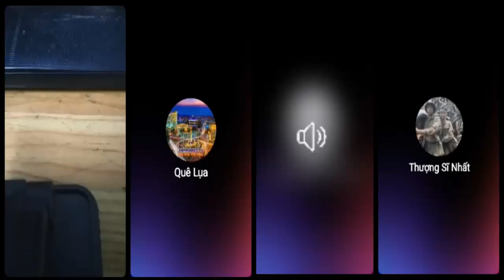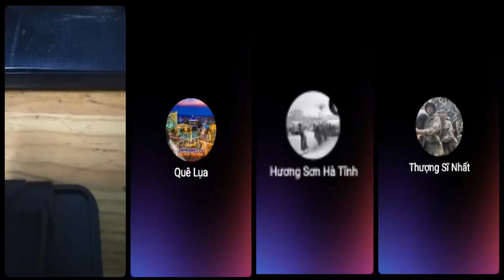Giờ "ăn sang, mặc lựa" đám ăn mày dĩ vãng còn đòi cứu vớt để chống phá gì nữa